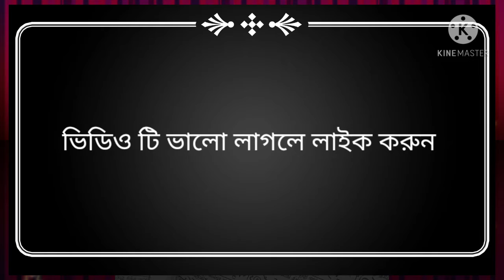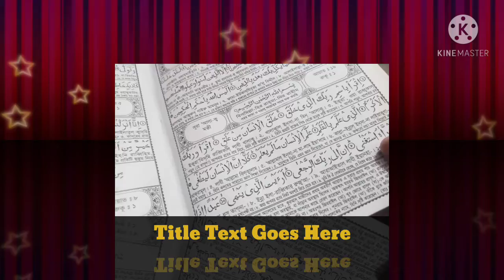গুরুত্বপূর্ণ সূরাহ তীন reciting by miraj